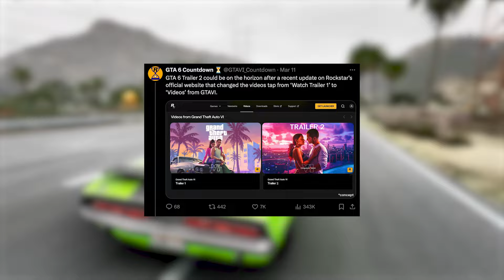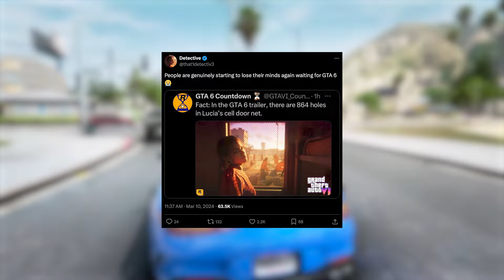Why Trailer 2 Will Be Late!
There have been some recent updates on the Rockstar website that have sparked speculation among fans about the potential arrival of Trailer Number 2. However, I hate to be the bearer of bad news, but it seems like we might have to wait a bit longer for it, and here's why...